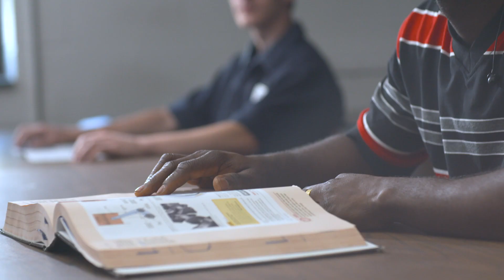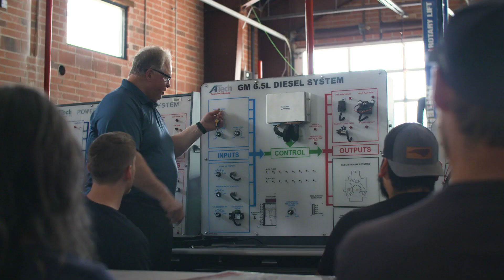Rowan-Cabarrus Automotive Programs 2019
This video discusses the three Automotive programs, Automotive Systems Technology, Light-Duty Diesel, and Motorsports, at Rowan-Cabarrus Community College.